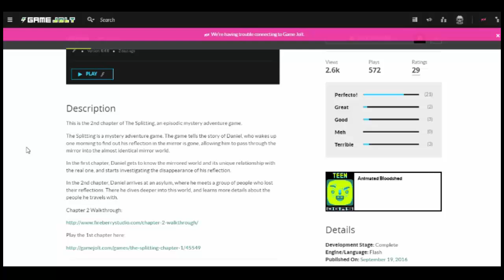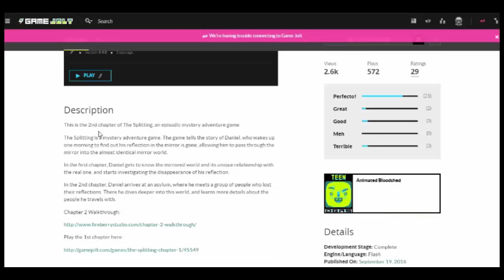Mirror Mirror on the wall - The Splitting: Chapter 2 #1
Lets start a new series!